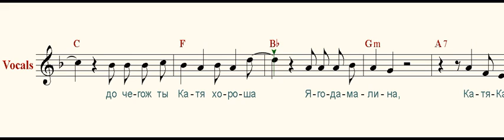Катя - Катерина ( Katya – Katerina )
Кружатся, кружатся, кружатся
Листья над головой
С кем тебе, милая, дружится
С кем ходишь ты домой

Только обратной дороги нет
И я к тебе приду
Помнишь как тихо шептала мне
Верю, люблю и жду

Припев:
 Катя-Катерина, маков цвет
 Без тебя мне сказки в жизни нет
 В омут головою, если не с тобою
 Катя-Катерина, эх, душа
 До чего ж ты Катя хороша
 Ягода-малина, Катя-Катерина

Синее, синее, синее
Море ласкало нас
С кем ты гуляешь, красивая
Не опуская глаз

Кончились летние праздники
И плачет дождь седой
Разные, разные, разные
Всё-таки мы с тобой

Припев:

Кружатся, кружатся, кружатся
Листья над головой

Стынут обиды за прошлое
Но я смогу простить
Ты расскажи мне, хорошая,
Как без тебя мне жить

Припев:
Музыка А. Державина
Слова С. Кострова